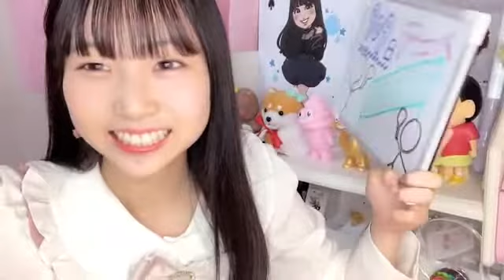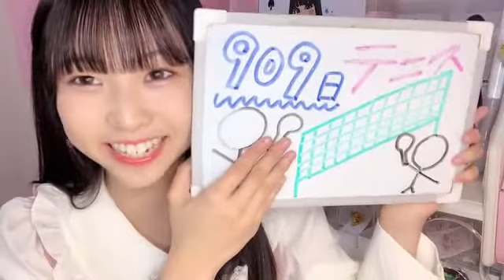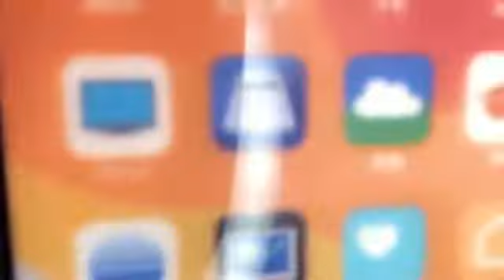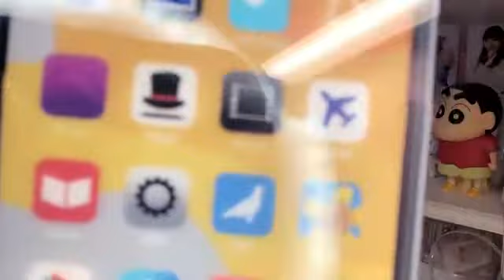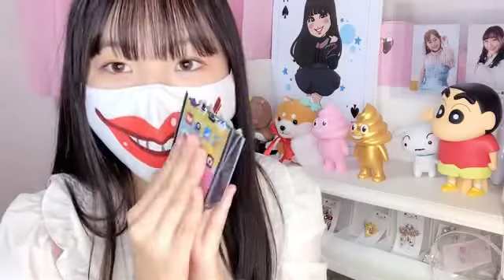2021年11月12日 19時32分22秒 平野 百菜（SKE48 チームS）